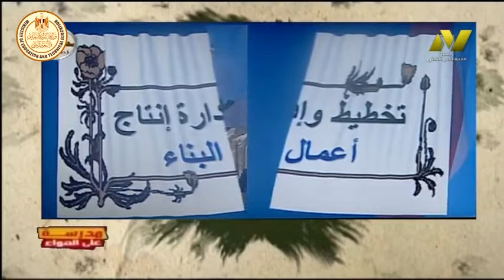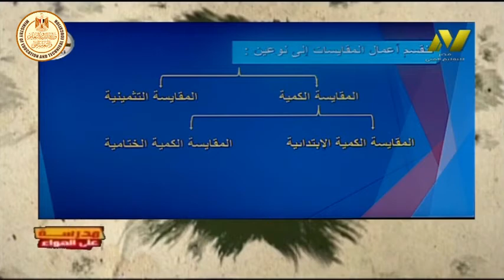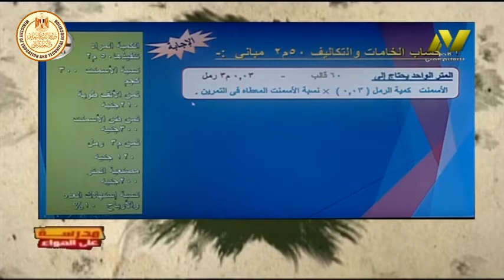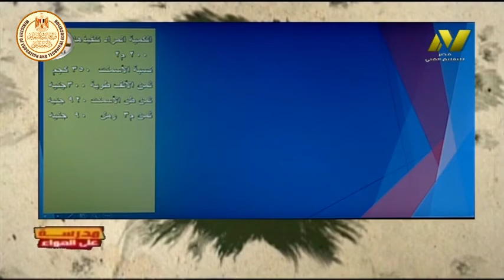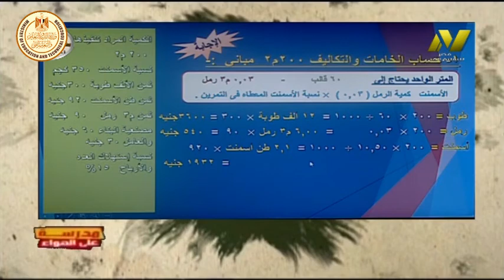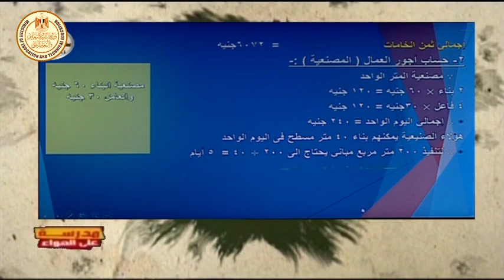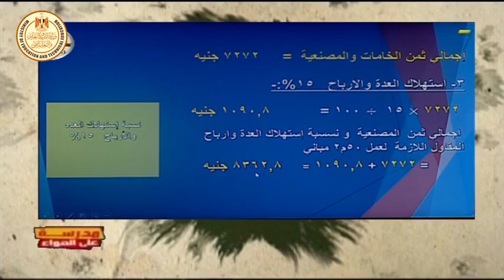الصف الثالث صناعى - اعمال بناء - تخطيط - تكاليف الانتاج - أ ناصر محمود